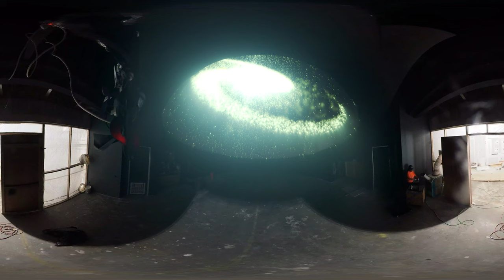[360VR] Planetarium Construction Time-Lapse in new Leggett Math and Science Building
*Use your mouse to pan and look around the new Planetarium!*

Time-lapse video, captured in 360°, showing the two week process of installing the screen of the Planetarium being built in the Catherine and Isiah Leggett Math and Science Building. The building is currently under construction on the Takoma Park/Silver Spring Campus.

The new planetarium/universarium will feature 100 movable seats under a tilted 30-foot dome, and it will show not only stars, nebulae, and galaxies but also Layered Earth software, Spitz videos, and 360-degree virtual reality video and sound—everything from space to polar bears in the Arctic to the Sistine Chapel.